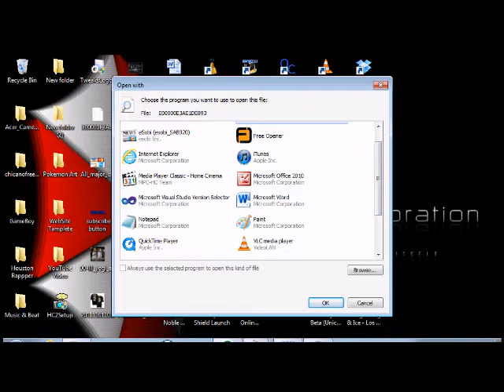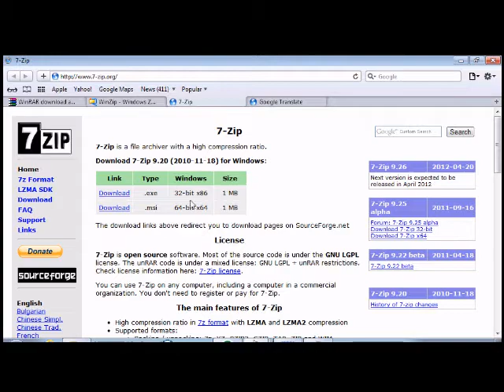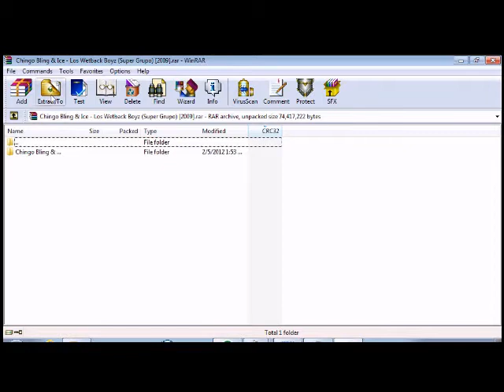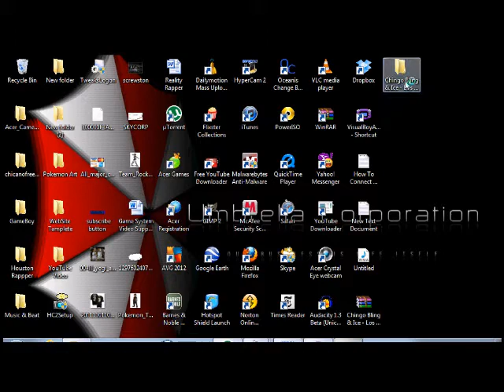How To Open File Using a Program File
Download Link

For Winrar